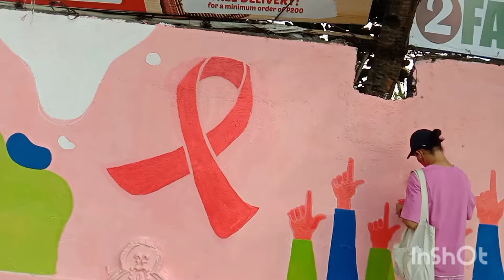Bacolod Volunteer's 2022 /Mural Painting